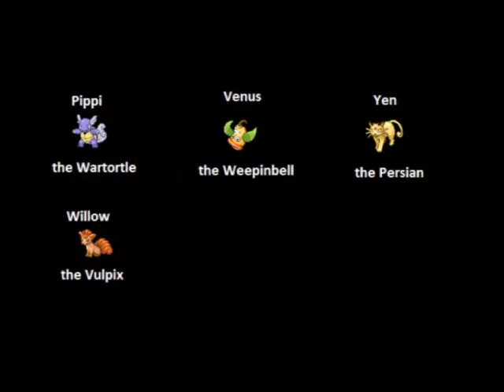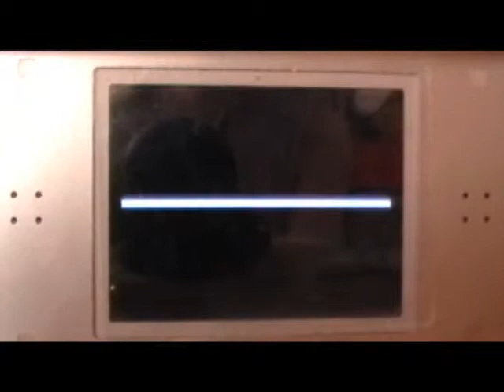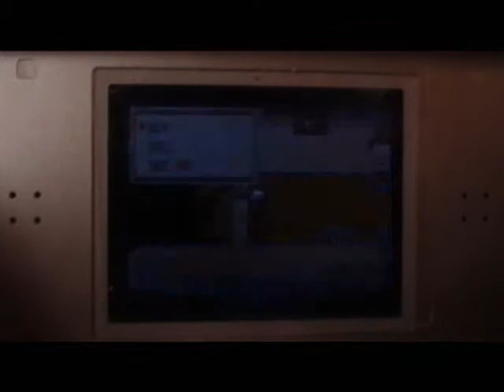Let's Play Pokemon Leafgreen Part 23: Switch Training with Willow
Here's the weekly video! Barely managed to get this uploaded tonight because of some really bad internet issues, but here it is!
Hope you enjoy, peeps!~